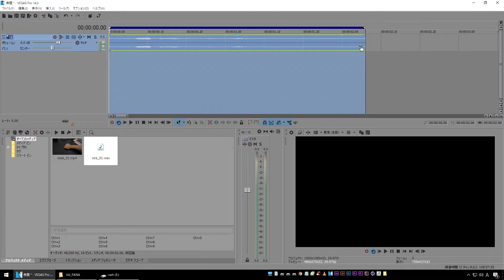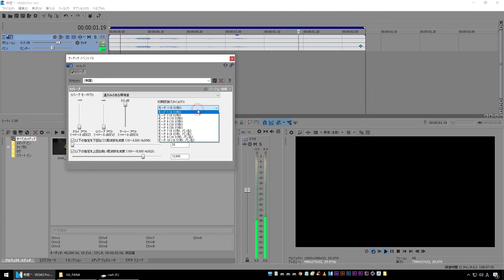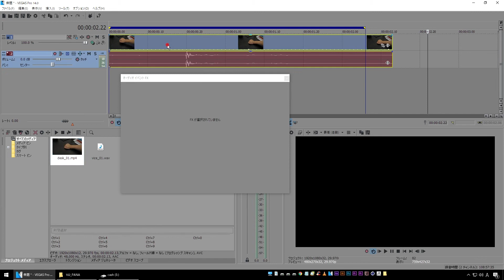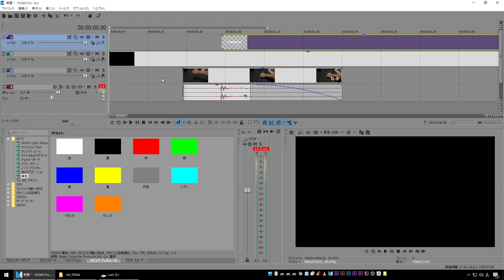【VEGAS PRO】音にエコーをかけるエフェクト リバーブの使い方【インハウス動画制作】